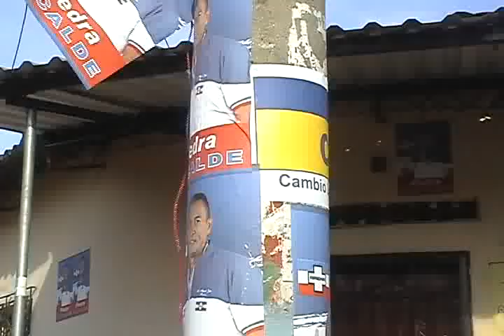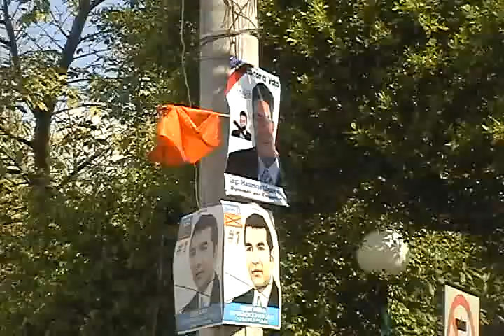TSE pide limpieza a alcadía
La comuna usuluteca inicio este día una campaña de limpieza de propaganda electoral en los alrededores de los centros de votación